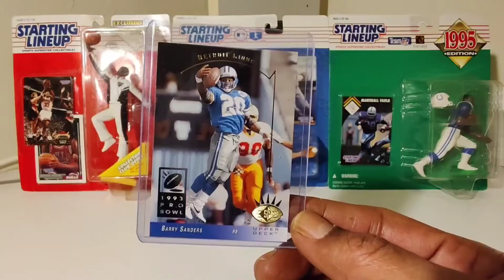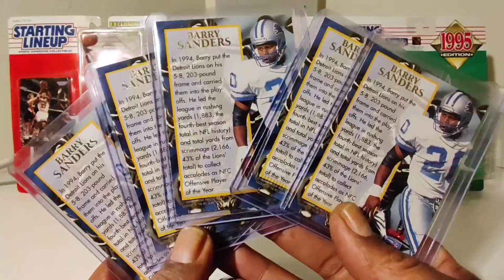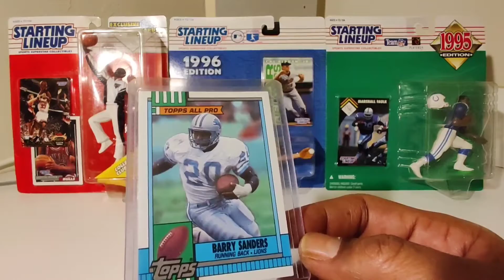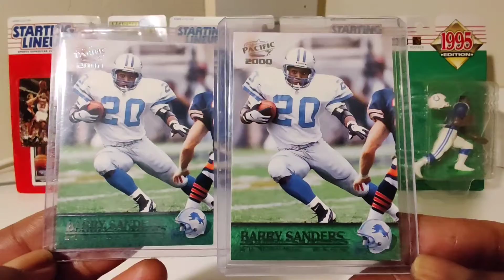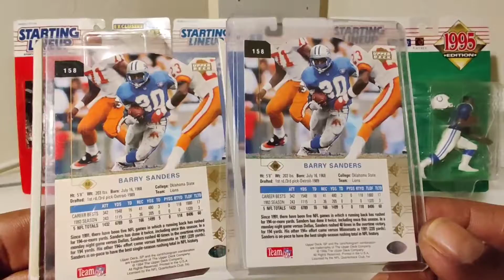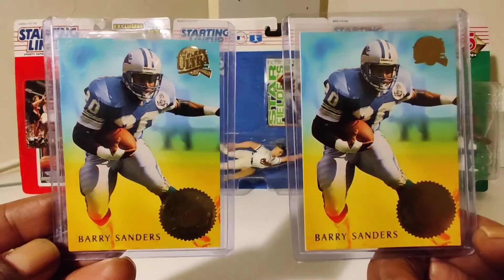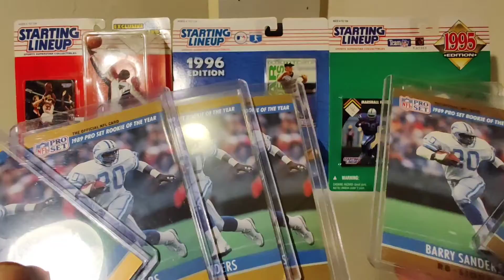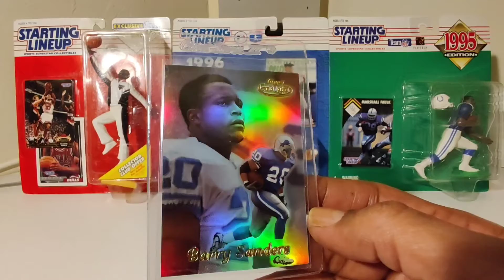Detroit 313 Whad Up Doe !!!! Greatest Running Back of All-Time!!!🔥🏉